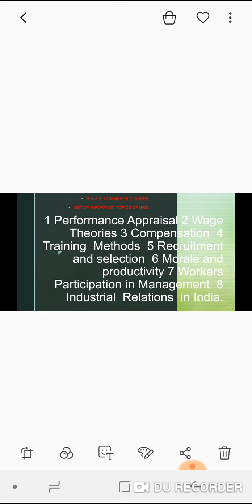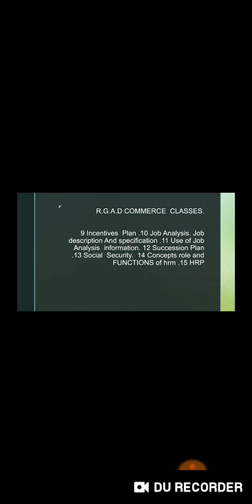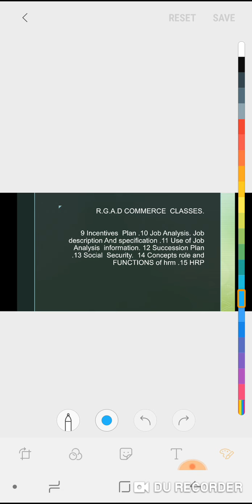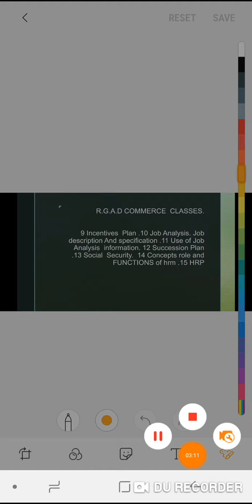List of the important topics of hrm.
LIST OF IMPORTANT TOPICS OF HRM. (By R.G.A.D COMMERCE CLASSES.